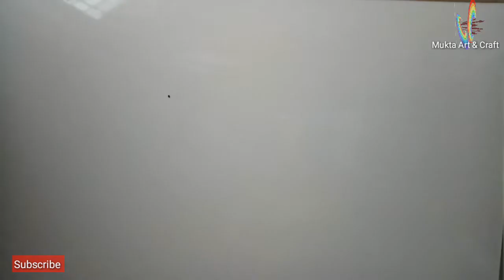How to make phone charger stand using paper.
Easy and simple homemade Mobile Phone Charging Hanger by only Plastic Bottle.